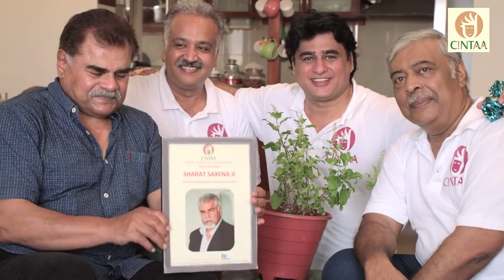Yaadon Ke Jharokhon Se with Mr. Sharat Saxena - Archiving Eminent & Senior Members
In this video Mr. Abhay Bhargava from CINTAA in conversation with Mr. Sharat Saxena where he shares his experiences, journey, struggles, achievements in the industry during his journey as an actor.